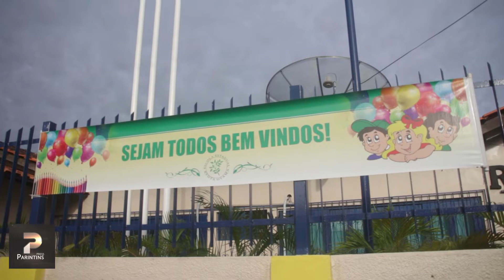Após 14 meses de pandemia, retorna as aulas presenciais da rede estadual de ensino em Parintins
O assunto gera polêmica na cidade. Maioria dos pais se recusa a levar os filhos para a sala de aula devido a enchente e a falta de imunização dos professores e das crianças e adolescentes. Parintins Press ouviu várias opiniões.

Imagens: Melk Guerreiro
Produção: Kelly Sobral